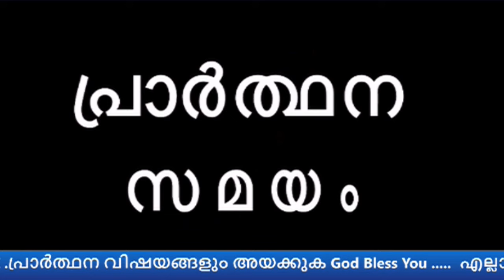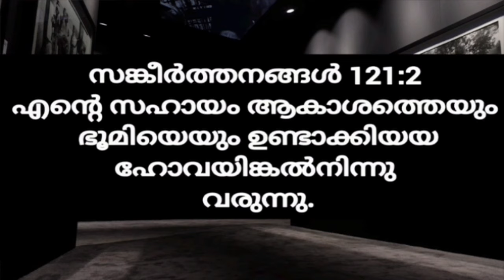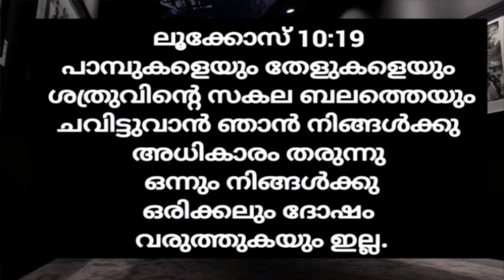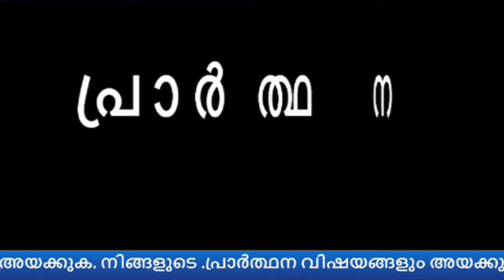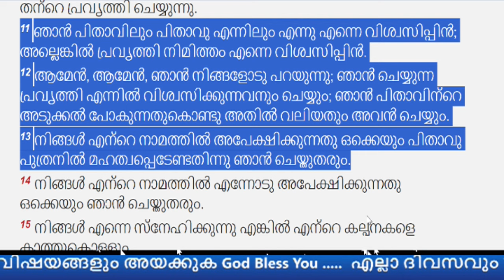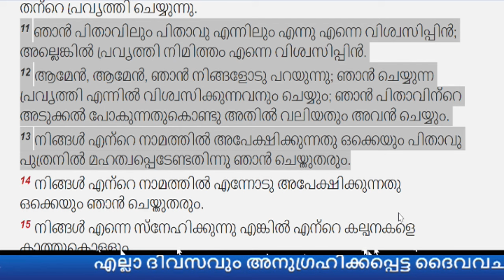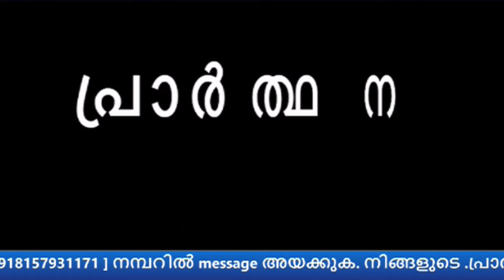ആമ്മേൻ എന്ന വാക്കിന്റെ അത്ഭുതം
👆zoom praryer ലിങ്ക് നായി ഈ ഗ്രൂപ്പിൽ പങ്ക്ചേരുക 👆👆